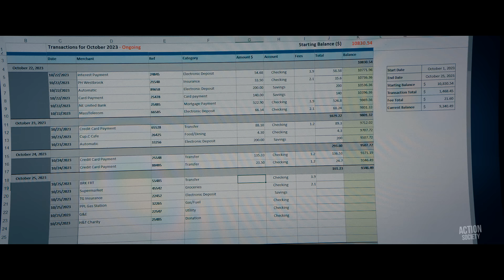DON'T Disturb A Beekeeper! - The Beekeeper First Look Clip (2024) Jason Statham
Watch the official featurette from The Beekeeper! In theaters now.

One man’s brutal campaign for vengeance takes on national stakes after he is revealed to be a former operative of a powerful and clandestine organization known as “Beekeepers.”